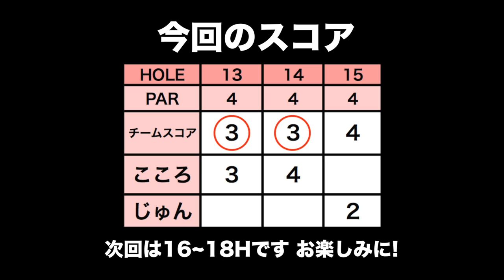6ホール4バーディー！どうだ！【スクランブルゴルフ 予選 H13-15】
4/25に行われた2017ゴルフライフスクランブルゴルフ選手権 太平洋クラブCUP ペア戦 関東Aブロック 第2予選会にじゅんちゃん（@jun_golf）と出場しました！
会場は太平洋クラブ佐野ヒルクレストコースでレディースティーを回ります。
大会のサイトはこちら

なんだか2人とも絶好調だ！
お互いに助け合いながらこの調子で前半を乗り切りたい。